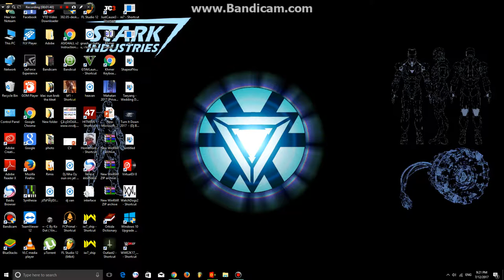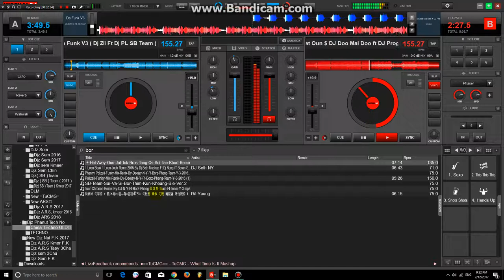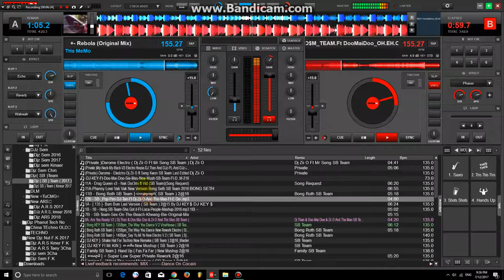song slot slot mix leng